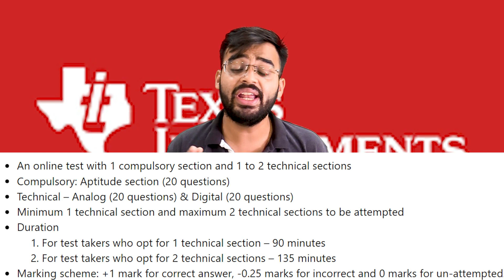Texas Instruments Recruitment | Package – Rs 32.16 Lakhs | 2022/2021/2020 Batch Eligible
Texas Instruments Recruitment
Package – Rs 32.16 Lakhs
2022/2021/2020 Batch Eligible
All Details
Texas Instruments is hiring

The candidates who meet the required qualification can apply through the